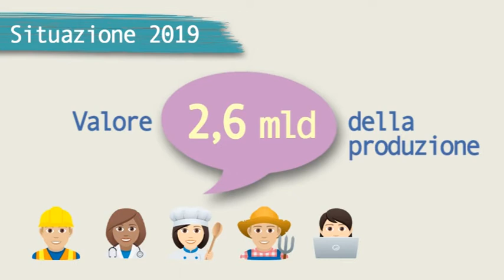Le cooperative torinesi 2020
Motion graphics di accompagnamento alla conferenza stampa di presentazione dei dati sulle cooperative torinesi del 14 ottobre 2020.